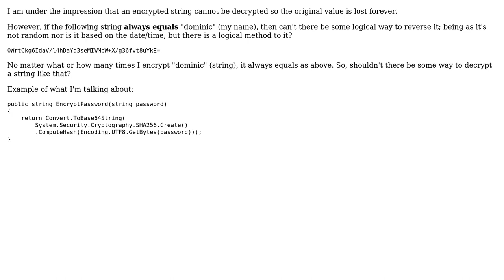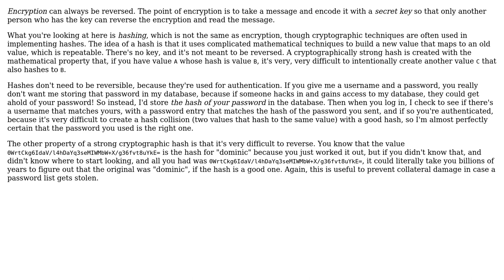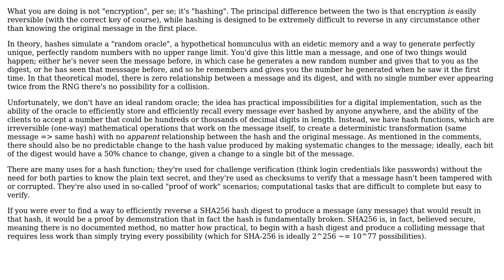Software Engineering: Encryption Cannot Be Reversed? (2 Solutions!!)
Software Engineering: Encryption Cannot Be Reversed?

With thanks & praise to God, and with thanks to the many people who have made this project possible! | Content (except music & images) licensed under CC BY-SA | Music | Images & others | With thanks to user user1477388 user Mason Wheeler user KeithS and the Stack Exchange Network Trademarks are property of their respective owners. You are responsible for your own actions.